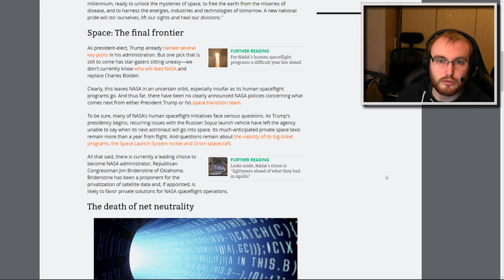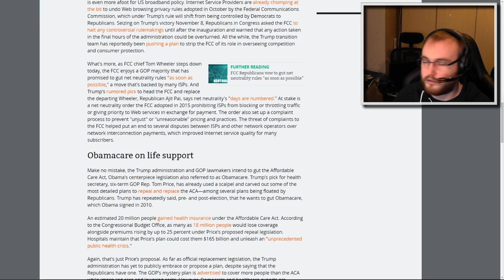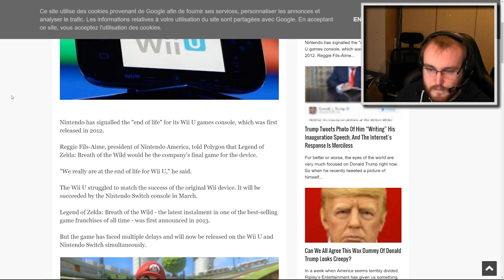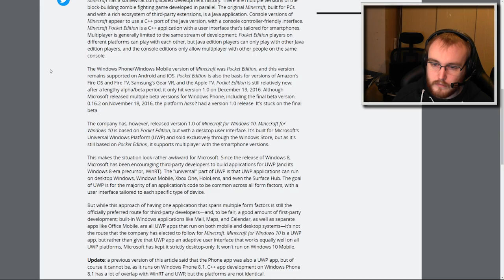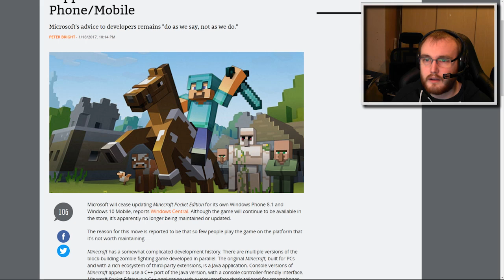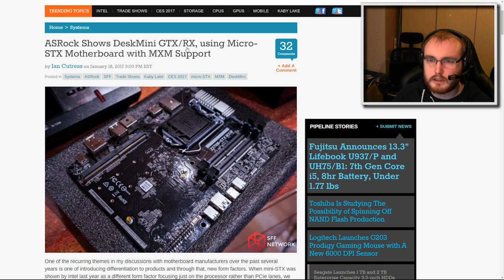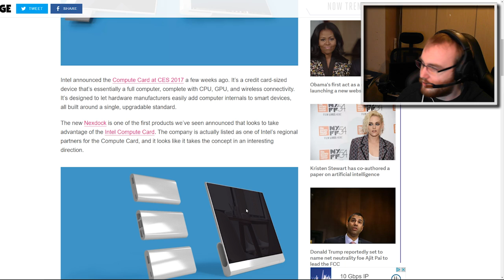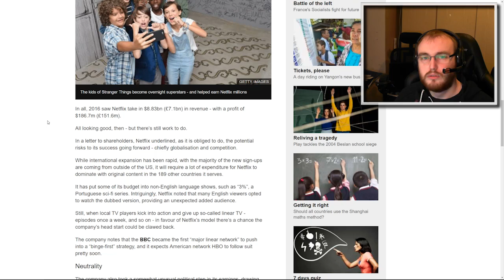Tech_Sama Show #3 : Android One, RIP Nintendo Wii U